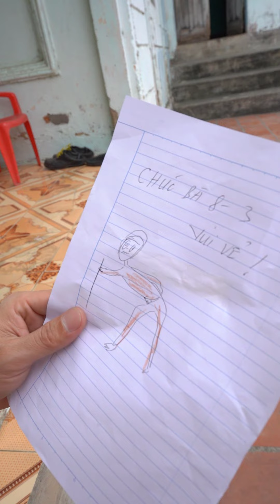Món quà bình dân | Phim ngắn tiktok hài hước | Thị Hến